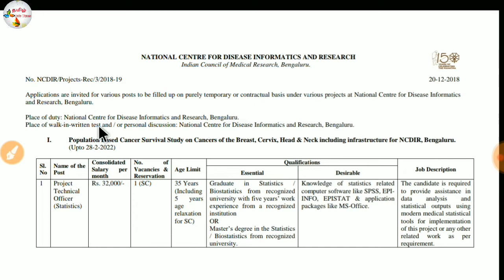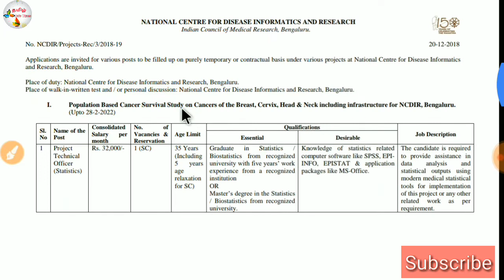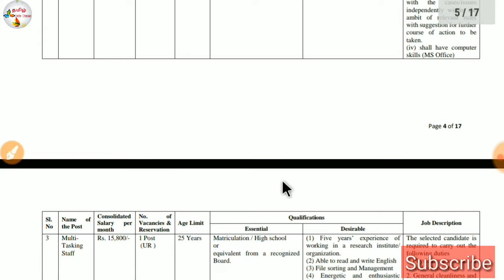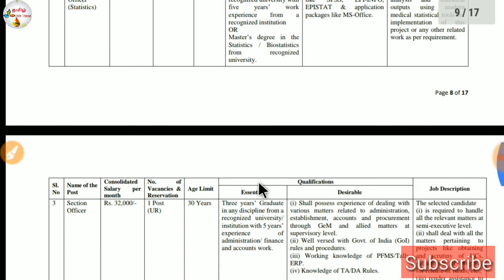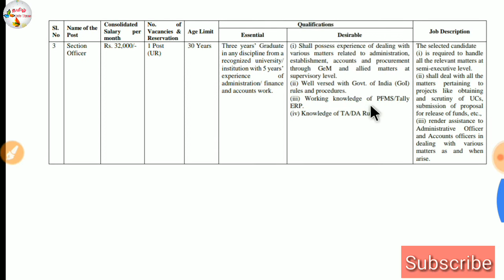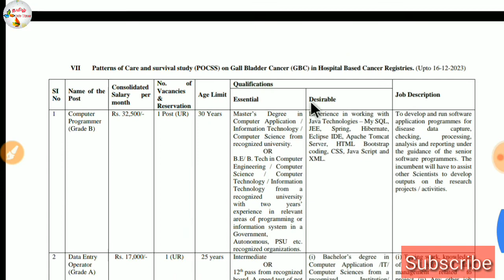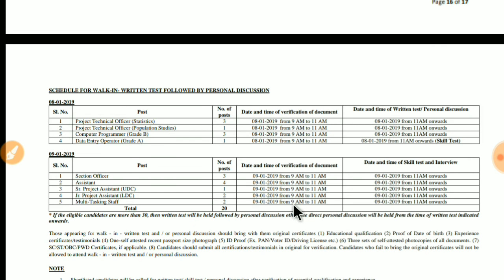Job recruitment for 10th /12th /B.E/ Degree qualification in Bangalore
Job notification in Bangalore